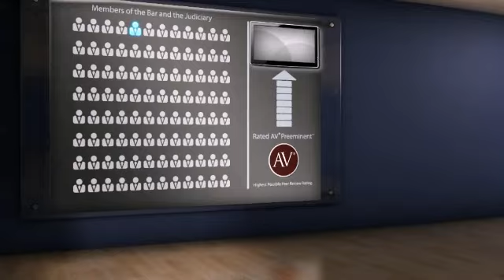David I. Karp Esq. Van Nuys CA, Mediation Lawyer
David I. Karp Esq. of David I. Karp, Mediation Services 6311 Van Nuys Blvd 409, Van Nuys, CA, 91401. Practice areas include Mediation, Real Estate Disputes and Business Disputes.
For more than 130 years, lawyers have relied on the AV® Preeminent™ rating while searching for their own expert attorneys. Now anyone can depend on this important, trusted rating. The Martindale-Hubbell® AV® Preeminent™ rating is the highest possible rating for an attorney for both ethical standards and legal ability. This rating represents the pinnacle of professional excellence. It is achieved only after an attorney has been reviewed and recommended by their peers - members of the bar and the judiciary. David I. Karp Esq. has achieved an AV® Preeminent™ Rating from Martindale-Hubbell®.